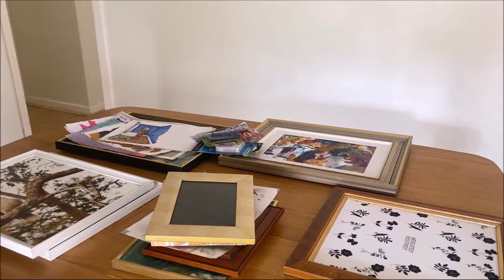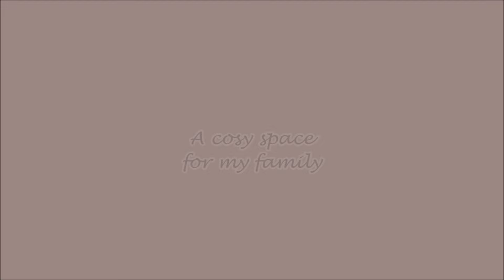2024 RESET - made my place happy again by moving furniture around